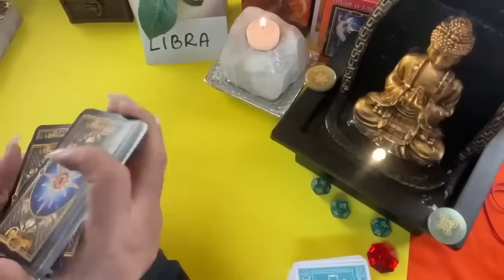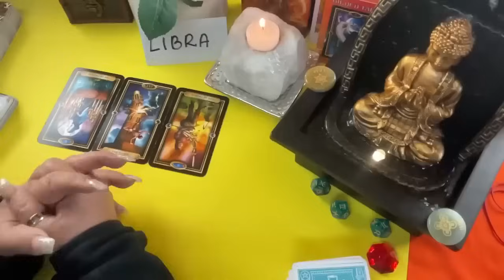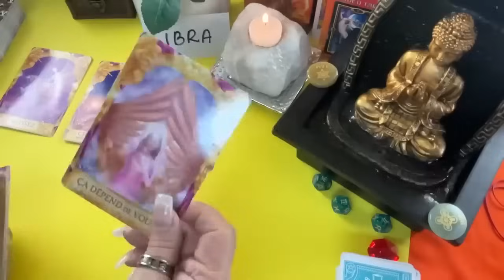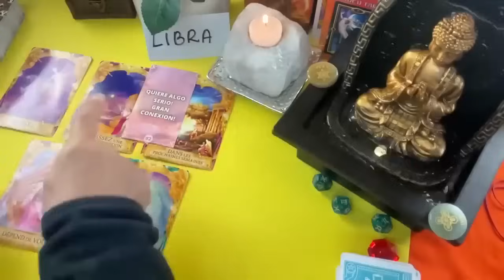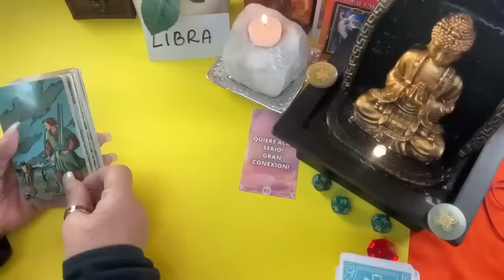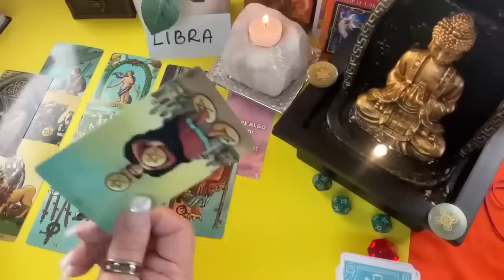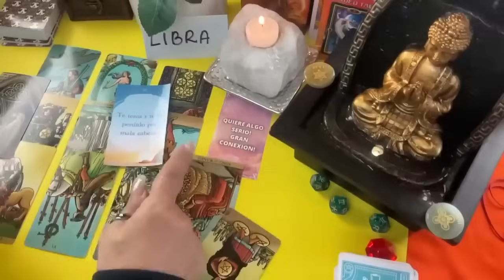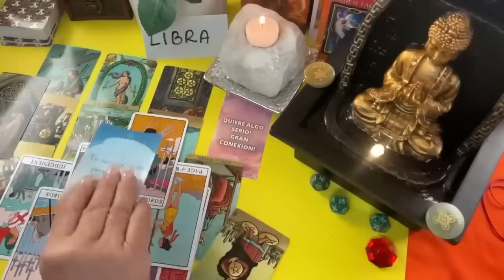LIBRA❤️| Todo lo perdió! Ahora cuando menos lo esperabas, frente a tí!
Todo lo perdió! Ahora cuando menos lo esperabas, frente a tí!